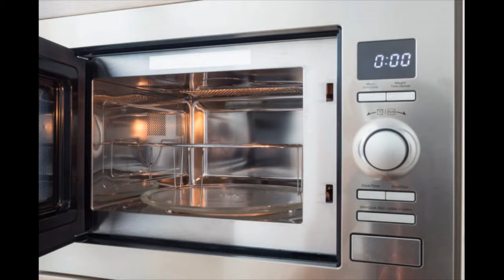arthritus home remedies joint pain tips